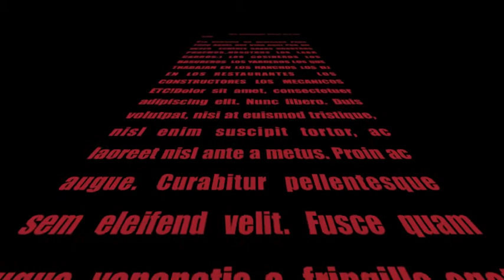DJ SON EL MOJARRAS